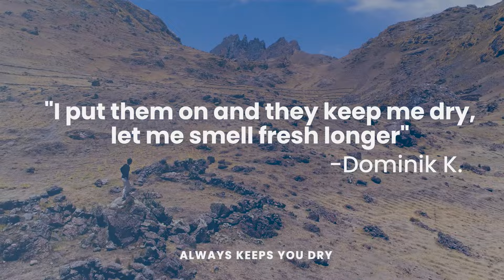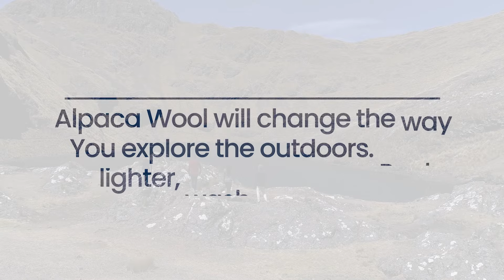AoA: HORIZONTAL HOODIE